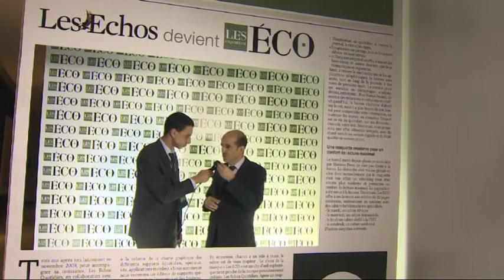Driss El Azami El Idrissi, ministre délégué auprès du ministre de l'Économie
"Je tiens d'abord à féliciter l'équipe des ÉCO pour tout le travail qu'ils ont effectué durant ces 3 dernières années, en vue d'informer les opérateurs économiques et les autorités sur la situation économique du pays. Je tiens particulièrement à féliciter le support quant à ce changement d'identité, notamment au niveau du titre du journal. En politique, nous avons besoin d'inspiration. Je suis sûr que, sur ce volet, Les ÉCO relèveront le pari et réussiront à nous inspirer. Bon courage et bonne réussite !"
Interview de Driss El Azami El Idrissi, ministre délégué auprès du ministre de l'Économie à la soirée de révélation "Les Inspirations ÉCO" (Jeudi 17 janvier 2013)